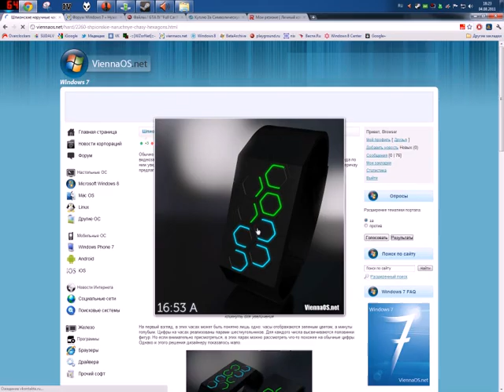ViennaOS.NET баг с картинками